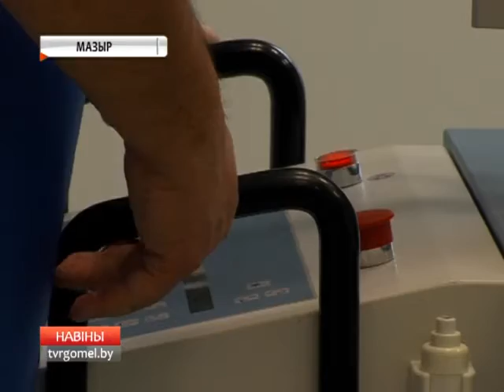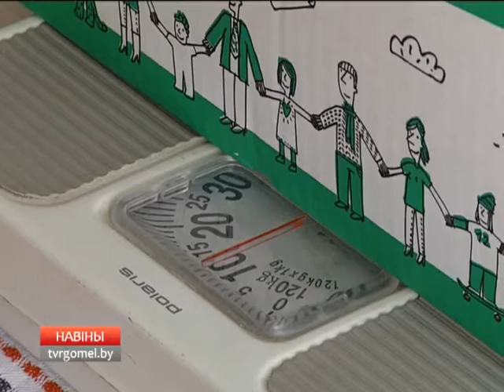27 10 2016 НОВОСТИ